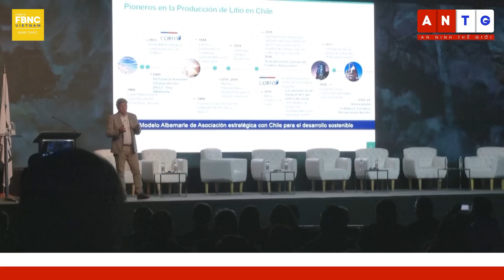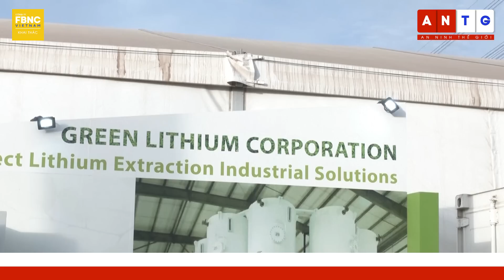Tin quốc tế 29/4 | Nga dựng hệ thống phòng thủ “răng quỷ”, soi thấu kế nghi binh của Ukraine | FBNC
Tin quốc tế 29/4 | Nga dựng hệ thống phòng thủ “răng quỷ”, soi thấu kế nghi binh của Ukraine
"QUAN CHỨC NGA DỰ ĐOÁN KẾ NGHI BINH CỦA UKRAINE Ở ZAPOROZHYE
"NGA DỰNG HỆ THỐNG PHÒNG THỦ “RĂNG QUỶ” TRƯỚC CUỘC PHẢN CÔNG TIỀM TÀNG CỦA UKRAINE
"UKRAINE NÓI THÀNH LẬP, HUẤN LUYỆN CÁC LỮ ĐOÀN MỚI CHUẨN BỊ CHO CUỘC PHẢN CÔNG
"UKRAINE TUYÊN BỐ ĐÁNH CHẶN 90% TÊN LỬA NGA TRONG CUỘC TẬP KÍCH BẤT NGỜ
"VIDEO PHÁO PHẢN LỰC “BÃO TÁP” NGA KHAI HOẢ DỮ DỘI TẤN CÔNG MỤC TIÊU CỦA UKRAINE
"BỘ TRƯỞNG QUỐC PHÒNG NGA: CHUYỂN VŨ KHÍ CHO UKRAINE SẼ ĐE DOẠ SỰ ỔN ĐỊNH, AN NINH CHÂU ÂU
"ÔNG SHOIGU: PHƯƠNG TÂY MUỐN ĐÁNH BẠI NGA, GÂY RA MỐI ĐE DOẠ CHO TRUNG QUỐC
"ĐẠI SỨ QUÁN NGA: MỸ DÙNG DIỄN ĐÀN KHU VỰC ĐỂ TRUYỀN BÁ CHÍNH SÁCH BÀI NGA
MÁY BAY TRINH SÁT MỸ, TÀU CHIẾN PHÁP ĐI QUA EO BIỂN ĐÀI LOAN?
"TRUNG QUỐC PHẢN ĐỐI TUYÊN BỐ CHUNG MỸ - HÀN VỀ EO BIỂN ĐÀI LOAN
TỔNG THỐNG HÀN QUỐC CAM KẾT CÙNG MỸ BẢO VỆ TỰ DO DÂN CHỦ
"ÚC LÊN TIẾNG KHI CHI PHÍ DỰ PHÒNG CHO CHƯƠNG TRÌNH TÀU NGẦM HẠT NHÂN AUKUS QUÁ CAO
"MỸ THÀNH LẬP CÁC TRUNG TÂM XỬ LÝ NGƯỜI DI CƯ Ở GUATEMALA, COLOMBIA
"CƯ DÂN THỦ ĐÔ SUDAN LO SỢ KHỦNG HOẢNG LƯƠNG THỰC KHI NGUỒN CUNG CẠN KIỆT
"MỸ VÀ HÀN QUỐC GIẢI QUYẾT KHÚC MẮC XUNG QUANH ĐẠO LUẬT SẢN XUẤT CHIP
TRUNG QUỐC TĂNG HỖ TRỢ TÀI CHÍNH CHO CÁC DOANH NGHIỆP NHỎ VÀ SIÊU NHỎ
"GIÁ BẤT ĐỘNG SẢN TƯ NHÂN Ở SINGAPORE TĂNG CAO HƠN DỰ ĐOÁN TRONG QUÝ I
"NHẬT BẢN TRỢ CẤP 1,8 TỶ ĐÔLA CHO CÁC DỰ ÁN SẢN XUẤT CHIP VÀ PIN LƯU TRỮ
MỨC LẠM PHÁT Ở PHILIPPINES DỰ KIẾN TIẾP TỤC GIẢM TRONG THÁNG 4
"CỔ PHIẾU AMAZON BỨT PHÁ SAU THÔNG TIN TÍCH CỰC VỀ KẾT QUẢ KINH DOANH
CHILE THẢO LUẬN VỀ NHỮNG THÁCH THỨC PHẢI ĐỐI MẶT SAU KHI QUỐC HỮU HÓA NGÀNH CÔNG NGHIỆP LITHIUM
"ÔNG ERDOGAN VÀ ÔNG PUTIN CHÚC MỪNG NHÀ MÁY ĐIỆN HẠT NHÂN ĐẦU TIÊN CỦA THỔ NHĨ KỲ DO NGA XÂY DỰNG
NGA CHỈ TRÍCH THỎA THUẬN NGŨ CỐC BIỂN ĐEN KHÔNG ĐƯỢC THỰC HIỆN TOÀN DIỆN
LATVIA VẬN CHUYỂN PHÂN BÓN THU GIỮ TỪ NGA ĐẾN CHÂU PHI
ĐỨC GIÁO HOÀNG FRANCIS TRAO QUYỀN BIỂU QUYẾT CHO PHỤ NỮ TẠI HỘI NGHỊ GIÁM MỤC
"THÍCH THÚ THAM QUAN HANG ĐỘNG BẢY NGƯỜI NGỦ Ở VÙNG ĐẤT HUYỀN THOẠI JORDAN